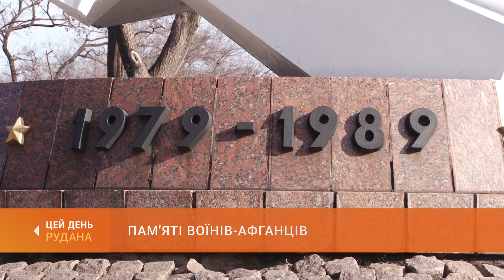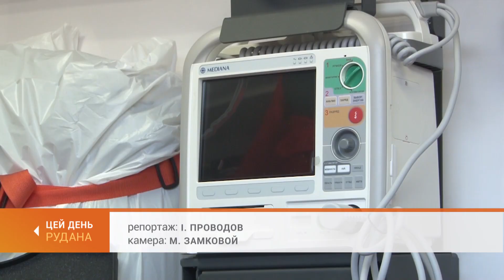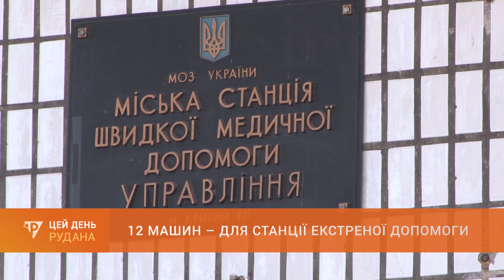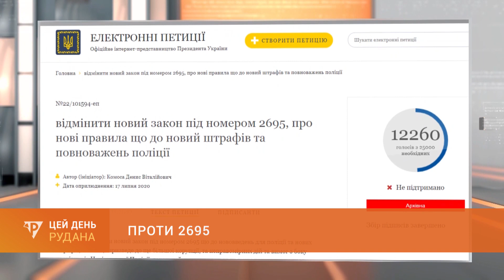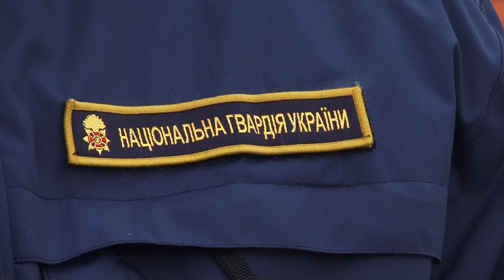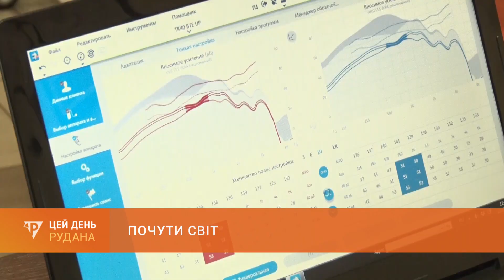"ЦЕЙ ДЕНЬ" (15.02.21)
У випуску:
01:08 Пам'яті воїнів-афганців. Сьогодні у місті вшанували учасників бойових дій на території інших держав.
03:40 Аварія на трубопроводі. Порив тепломережі на Східному ліквідували менше як за добу.
14:18 Проти 2695. Чи обмежує права водія законопроєкт щодо посилення відповідальності за нетверезе водіння?
19:47 Почути світ. Благодійники допомогли хлопчикові з багатодітної родини отримати сучасні слухові апарати.
22:38 За двома зайцями. В театрі імені Шевченка підготували для криворіжців прем'єру хореографічної комедії.
25:46 Розваги в День Святого Валентина. 14-го лютого Фан парк зібрав закоханих на тематичну вечірку.